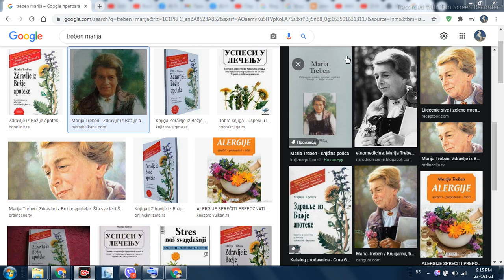Čaj kod kostobolje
Čaj kod kostobolje po preporuci M.Treben